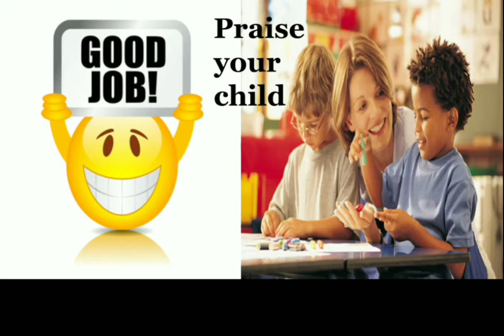TIPS TO ENHANCE SELF ESTEEM OF YOU KIDS.... 5 THINGS TO FOLLOW..... PSYCHOLOGIST ASHKING SPEAKS.....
Self esteem- thinking about one's own self. Watch out this video to find out the ways in which you can enhance the self esteem of your little ones.